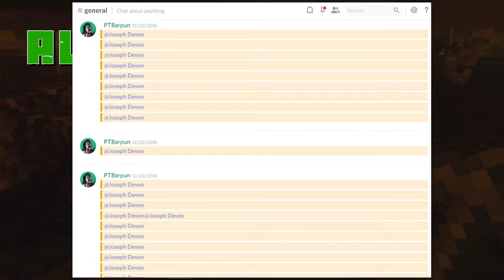Minecraft Let's Play Netherblock 57: Something is a Foot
It's more Minecraft Let's Play as work on the Netherblock continues. The whole gang is here, although Joe still isn't able to play, and yet very little gets done. Al is lost in the backwaters of the realm with a turtle, but he does manage to stumble onto some sort of civilization. And Komette finally has her powers curbed. It's the Netherblock!

You can also follow the Human Echoes Peeps on Twitter!